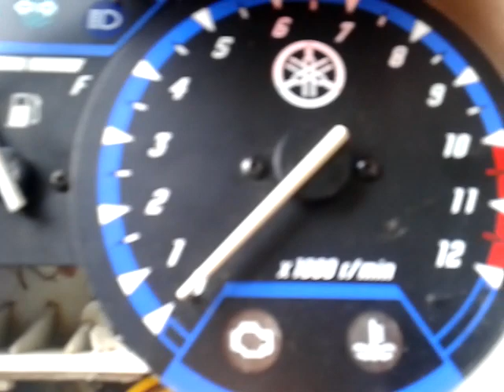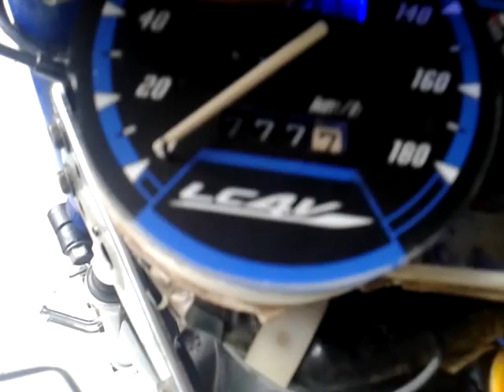Cara mengganti lampu speedometer vixion || merubah tampilan speedometer vixion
cara ganti lampu speedometer vixion old, merubah tampilan speedometer vixion,

IIP MOTOVLOG adalah chanel yang membahas masalah masalah seputar roda dua khususnya YAMAHA VIXION,kalian akan menemukan semua masalah dan penyelesaiannya disini,mulai dari fuel pump,bosh conrod,kopling,lampu sein,vixion brebet dan banyak lagi